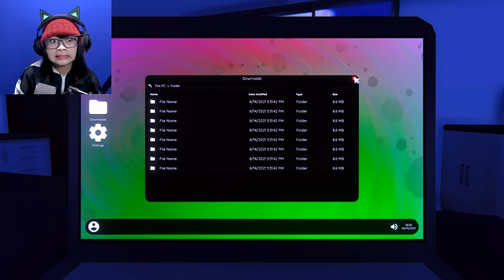ADEK GANTENGKU SUKA COGAN(?)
Nama game : Sudoku for him

Terima kasih.